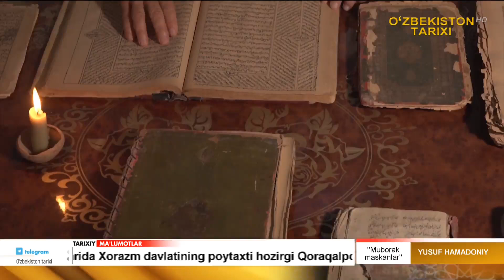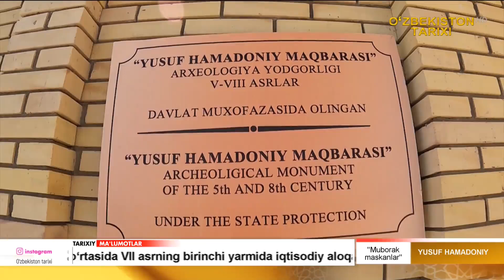Muborak maskanlar Yusuf Hamadoniy ziyoratgohi